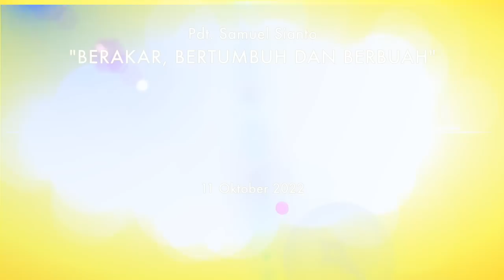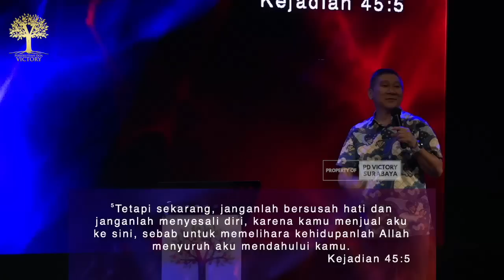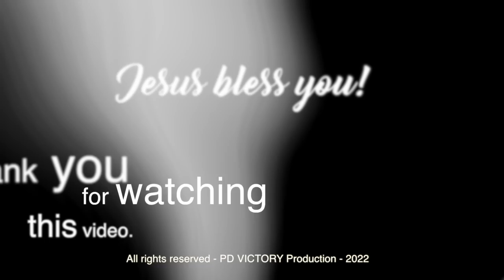BERAKAR, BERTUMBUH DAN BERBUAH | Pdt. Samuel Sianto | Ibadah PD Victory Surabaya, 11 Okt 2022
Khotbah Pdt. Samuel Sianto di ibadah on-site PD Victory Surabaya, tgl. 11 Oktober 2022.

Live Instagram setiap Selasa & Sabtu pagi, pk. 07.00 WIB di akun @elly_victory

*** Kami sarankan anda untuk follow akun-akun media sosial kami yang tertera di atas & men-subscribe channel youtube kami ini serta menyalakan lonceng notifikasinya supaya tetap mendapatkan informasi terkini jadwal jam IG Live dan ibadah-ibadah kami yang lain baik online maupun on-site